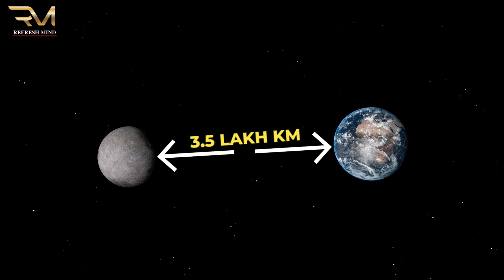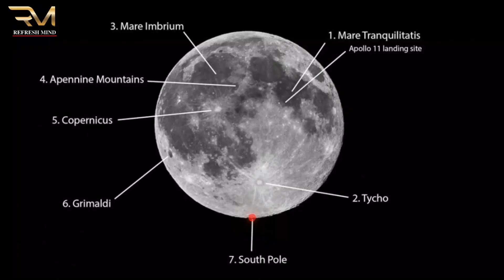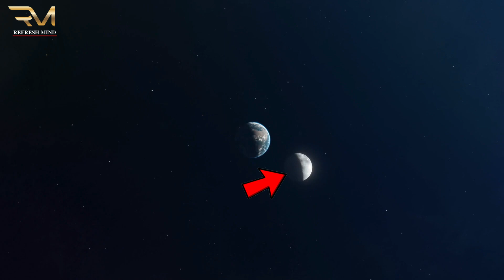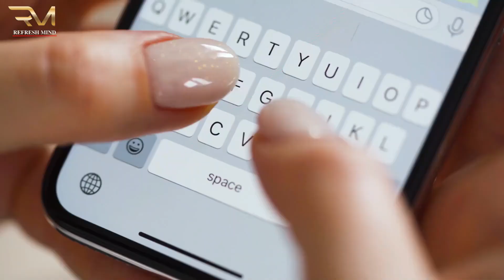चन्द्रयान 3 कैसे पहुँचेगा चाँद पर | how to launch chandrayaan 3 by khan sir